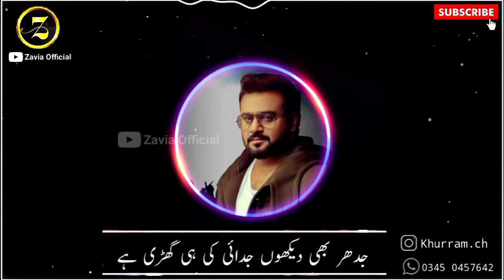Sahir ali bagga whatsapp status | kesay bataon | sahir ali bagga sad status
Sahar ali bagga best song status

And Please Don't Forget To Click The " SUSBCRIBE " Button😄,

Editing by. Khurram ch

Waqif hun main kafir teri nighao se

dil lagi bhol jani

mar mita jo

koi nahi esa jesy tum ho

dekho mera sath na dena

ksi ko nbi ny ali kardia

judaiya dy Dukhray

chan jya mukhra

mey parsti meri ibadat

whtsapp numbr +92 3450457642